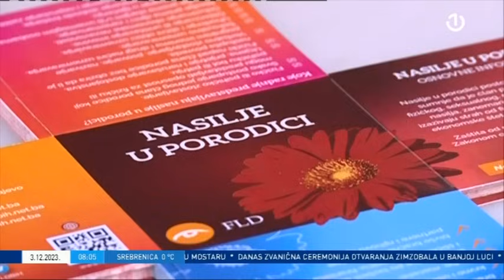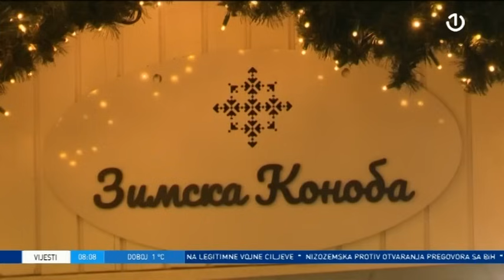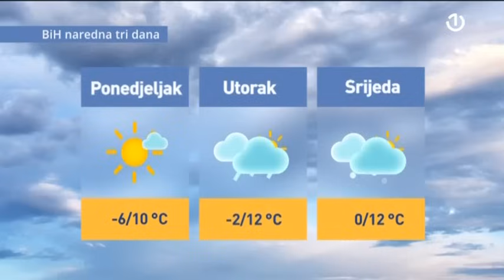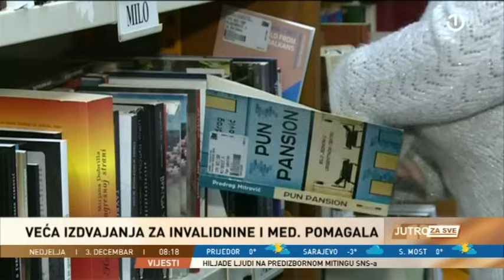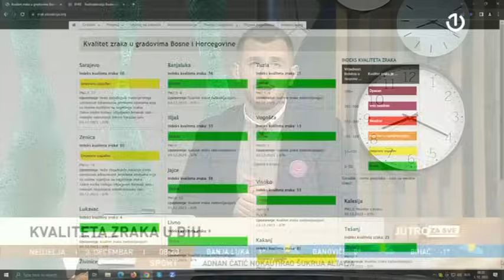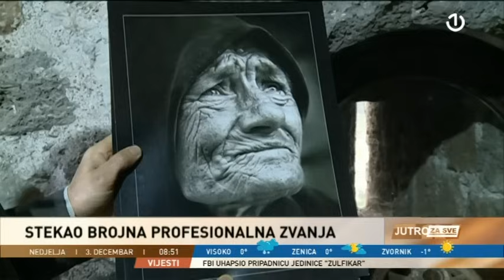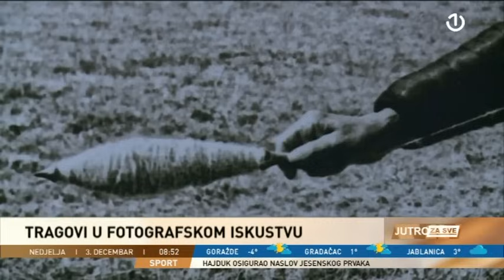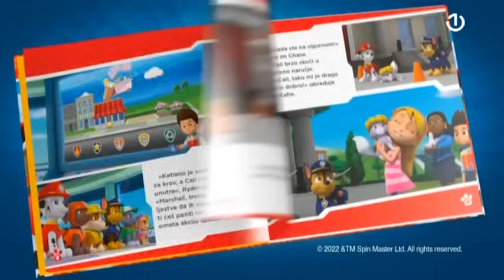Jutro za sve - 03.12.2023.